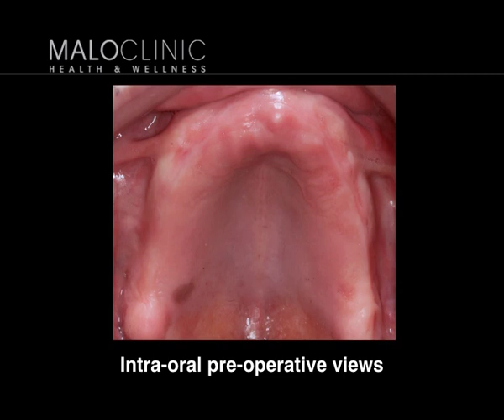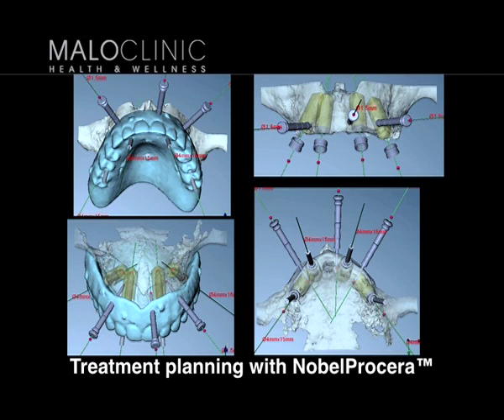All-on-4™ Maxilla with NobelGuide™ Concept - A Clinical Case Presentation